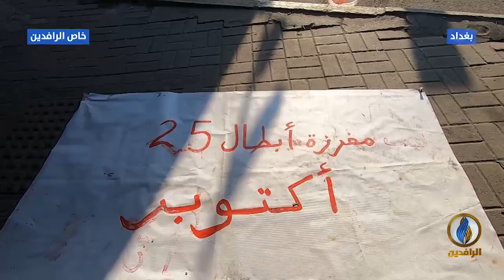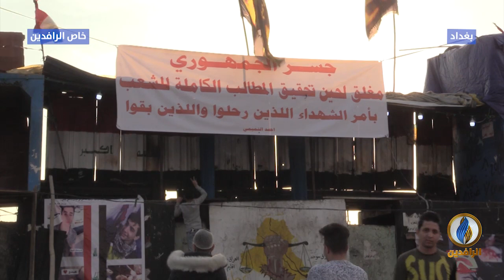مع_الناس | دعوات المتظاهرين لدعم اعتصام ساحة التحرير - بغداد